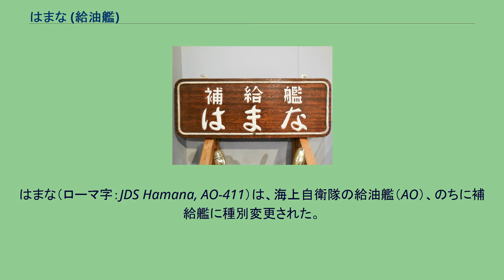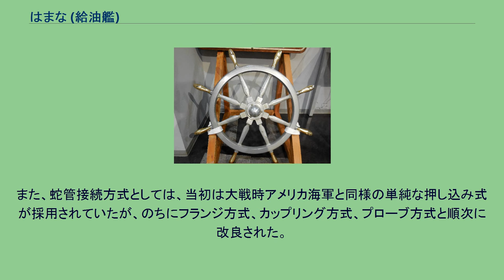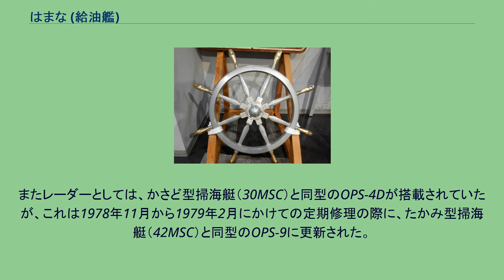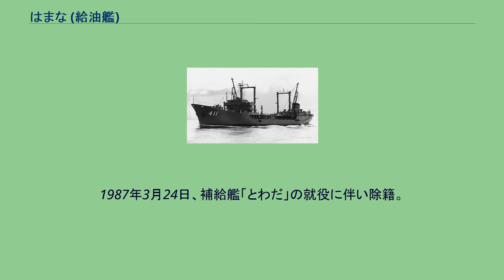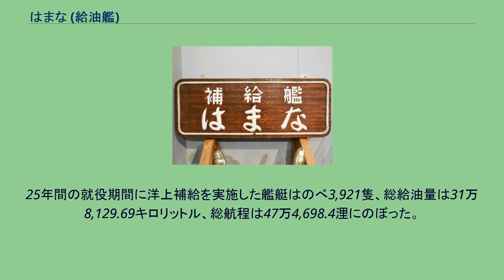はまな (給油艦)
はまな（ローマ字：JDS Hamana, AO-411）は、海上自衛隊の給油艦（AO）、のちに補給艦に種別変更された。
艦名は浜名湖に由来する。
同型艦は無し。
デリックを両舷装備とした際の写真 (右上は第14代艦長 岡島2佐) 海上自衛隊の初の給油専用艦である。
第1次防衛力整備計画の原計画には含められていなかったが、訓練航海の期間延長による訓練効率の向上、および原子力潜水艦の増勢に伴う対潜戦作戦の長期化に対応するため、昭和35年度予算において、急遽、2,900トン級給油艦として計上された。
計画番号はJ-102とされ、技術研究本部において設計が進められた。
基本的には、アメリカ海軍が第二次世界大戦中に23隻を建造したパタプスコ級油槽艦（満載排水量4,196 t）を拡大して、構造は日本海事協会（NK）規則に準じた商船構造とされた。
ただし、高速航行下でのスパン・ワイヤを用いた横引き給油というアメリカ海軍方式は、大日本帝国海軍・海上自衛隊を通じて経験がなかったことから、浦賀船渠では、設計案の検証のため、模型実験が繰り返し行われた。
当時護衛艦の常用速度が12～15ノットと想定されたことから、最大速力16ノット、給油速力12ノットと設定された。
これは、大日本帝国海軍の知床型・隠戸型給油艦よりやや高速で、洲埼型・足摺型給油艦と同程度であったが、優秀船舶建造助成施設に基づき建造された高速タンカー（川崎型油槽船など）よりは低速であった。
船型としては、船首楼・船尾楼を有しており、その間のウェルデッキ（1甲板レベル）の上に給油甲板を設けて、両楼を接続するとともに作業スペースとして用いることとされた。
船首楼後端には3層の艦橋構造物が設置され、戦闘指揮所（CIC）も設けられた。
艦隊用給油艦としては最小規模（原型のパタプスコ級は航空機燃料補給用油槽艦）であったことから、搭載量としては、貨油（補給用重油）4,000キロリットル、真水1,000トンとされた。
重油供給ポンプは600キロリットル/時の給油能力を持つ石川島堅型渦巻式蒸気タービン駆動ポンプとされている。
これは火花を生じるおそれがある電動機を嫌ったための措置であり、船体後端に2基のボイラーが設置されていた。
デリックポストは両舷前後に計4基設置していたが、元来1次防の計画外であったことから予算上の制約が厳しく、新造時においては、デリックブームは右舷前方（1番）と左舷後方（4番）の2基のみ装備された。
就役後しばらく同様の状態が続いたが、1978年11月6日から翌年2月28日にかけて、残る左舷前部と右舷後部のデリック増設工事が日立造船因島工場において施工され　竣工以来10数年ぶりに本来の状態となった。
当初から燃料だけでなく真水や糧食の補給も考えられていた。
糧食等の補給用にデリッククレーンを2基装備した。
また、蛇管接続方式としては、当初は大戦時アメリカ海軍と同様の単純な押し込み式が採用されていたが、のちにフランジ方式、カップリング方式、プローブ方式と順次に改良された。
新造時より、兵装として艦橋前の船首楼上に40mm連装機銃を1基備えており、これはMk.51 射撃指揮装置による統制を受けた。
またレーダーとしては、かさど型掃海艇（30MSC）と同型のOPS-4Dが搭載されていたが、これは1978年11月から1979年2月にかけての定期修理の際に、たかみ型掃海艇（42MSC）と同型のOPS-9に更新された。
歴代艦長も招き　就役25周年記念　除籍間近の「はまな」 （1987年） 「はまな」は、昭和35年度計画に基づく給油艦4001号艦として、浦賀船渠で1961年4月17日に起工され、同年10月24日に進水、1962年3月10日に就役し、3月15日付で呉地方隊に編入された。
そして基本的な訓練が終了した同年5月より、PF「うめ」を受給艦としての基本給油訓練に着手、7月からはPF「けやき」を受給艦として、アメリカ海軍海上訓練指導隊（FTG）の指導下に訓練を重ねた。
アメリカ海軍FTGの最終審査に合格したのち、1962年10月1日に自衛艦隊に直轄艦として編入された。
以後、遠洋航海部隊への給油等の実任務をこなす一方、海自唯一の給油艦として、艦隊の洋上給油訓練に従事した。
1976年5月11日には艦種呼称の変更に伴い給油艦から補給艦 に変更された。
1987年3月24日、補給艦「とわだ」の就役に伴い除籍。
25年間の就...